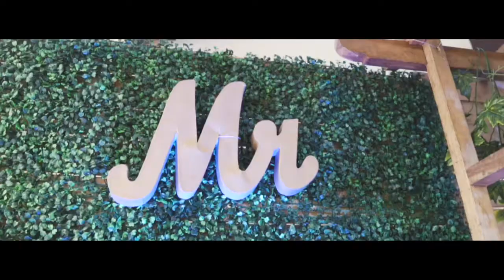MY WEDDING DAY🦋|Aivez TV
Isa sa pinakamasayang pangyayari sa buhay q na hinding hindi q makakalimutan s buhay natin isang beses lng po yan mangyayari kaya dream believe and loveit